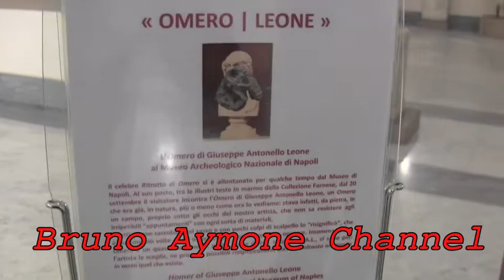BRUNO AYMONE CHANNEL - L'OMERO DI GIUSEPPE ANTONELO LEONE AL MUSEO ARCHEOLOGICO NAZIONALE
L'Omero di Giuseppe Leone al Museo Archeologico Nazionale di Napoli

Il Servizio Educativo della Soprintendenza Speciale per i Beni Archeologici di Napoli e Pompei apre il suo anno di attività con l'esposizione al pubblico dell'Omero in pietra di Giuseppe Antonello Leone, sottolineando così, ancora una volta, l'interesse della Soprintendenza per il contemporaneo, soprattutto per quel suo sapersi accostare ai manufatti antichi senza per questo creare conflitti nell'osservatore. Tra i ritratti della collezione Farnese del Museo Archeologico di Napoli, ormai avvezzo a "cortocircuiti" tra antico e contemporaneo, l'Omero di Leone, mimetizzandosi col tutto, fornisce al visitatore un'irripetibile occasione per sperimentare e cogliere, come in un godibile gioco di assimilazione e contrasto, differenze che non risultano, infine, disturbanti per la lettura connotativa delle informazioni oggettive e delle caratteristiche storico-culturali dei materiali originali esistenti. Giuseppe Antonello Leone sarà presente al Museo per la stampa e gli addetti ai lavori alle ore 12,00 del 20 settembre e il 6 ottobre, alle ore 17,30, in occasione della lettura del dialogo immaginario tra la "pietra-Omero", la cui voce è di Raffaele Furno, e il suo autore, interpretato da Enzo Salomone su un testo scritto da Marina Lobianco.
L'Omero di Giuseppe Antonello Leone al Museo Archeologico Nazionale di Napoli Il celebre Ritratto di Omero si è allontanato per qualche tempo dal Museo di Napoli. Al suo posto, tra le illustri teste in marmo della Collezione Farnese, dal 20 settembre il visitatore incontra l'Omero di Giuseppe Antonello Leone, un Omero che era già, in natura, più o meno come ora lo vediamo: stava infatti, da pietra, in un campo, proprio sotto gli occhi del nostro artista, che non sa resistere agli irripetibili "appuntamenti" con ogni sorta di materiali. Infatti, Leone raccolse quel sasso e con pochi colpi di scalpello lo "risignificò", che è termine più volte da lui utilizzato per descrivere il suo operare. Insomma, il suo Omero è un quasi-ready-made: molte opere d'arte, secondo G.A.L., ci sono già: l'artista le sceglie, ne propone possibili risignificazioni, inventa soltanto mettendo in moto quel che esiste.

Homer of Giuseppe Antonello Leone
in the National Archaeological Museum of Naples
The reknowned Portrait of Homer has left the Archaeological Museum of Naples for a while. In its place, from the 20th of September, the Homer of Giuseppe Antonello Leone will be displayed amongst the illustrious marble heads of the Farnese Collection. Leone's Homer already existed in nature, more or less as we see it now: the artist found the stone in a field and, unable to resist the unique opportunities provided by every sort of material, "re-signified" it (to use his term) with a few strokes of a chisel. In short, his Homer is an almost-ready-made work of art. He reasons that many pieces of art already exist. The artist chooses them, proposing possible new meanings ("re-significations"). He invents only by setting in motion that which already exists.
Redattore: VITTORIO MELINI
FONTE: Ministero per i Beni e le Attività Culturali

VIDEO: BRUNO AYMONE
POSTPRODUZIONE: BAYPRESSAGENCY
REGIA
BRUNO AYMONE
Museo Archeologico Nazionale di Napoli
Sala Collezione Farnese
Napoli, 20 Settembre 2012